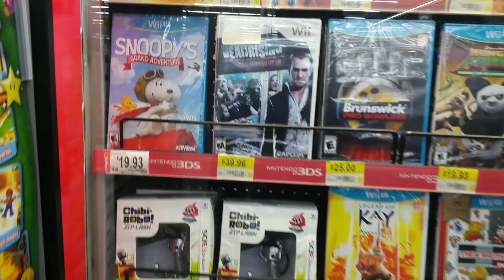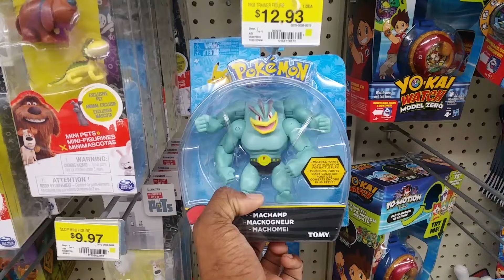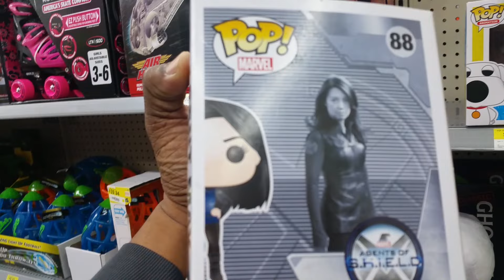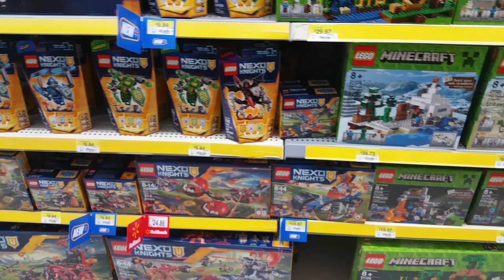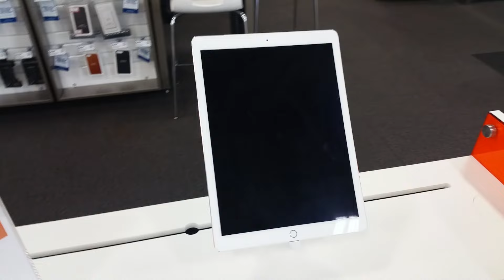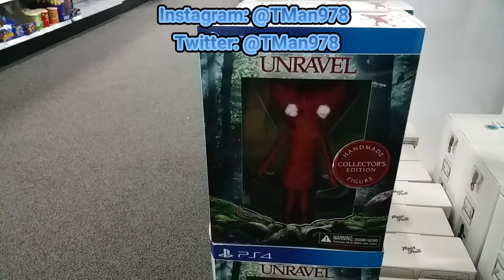Arundle Mills Walmart & Best Buy: TMan's TOY HUNT #48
let's see what Walmart and Best Buy are talking about toy wise.